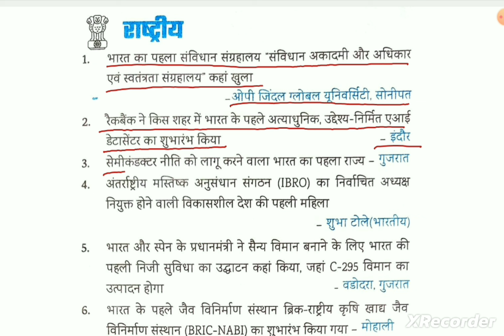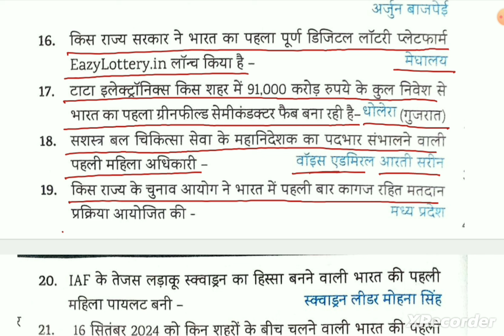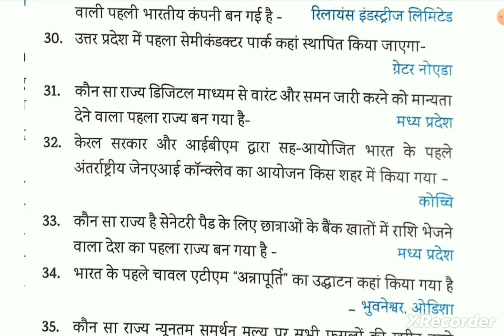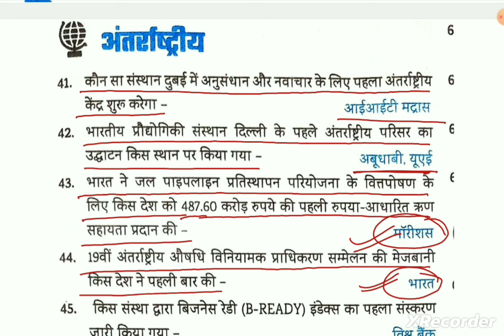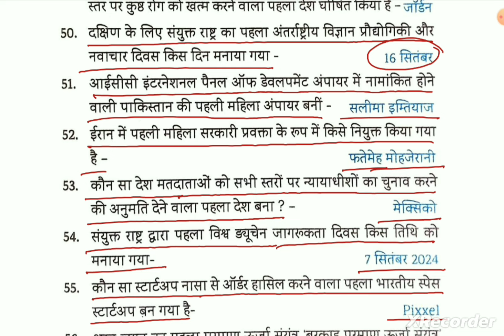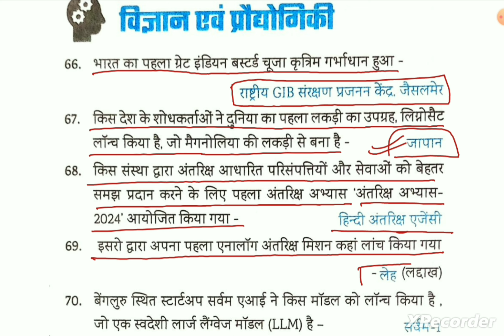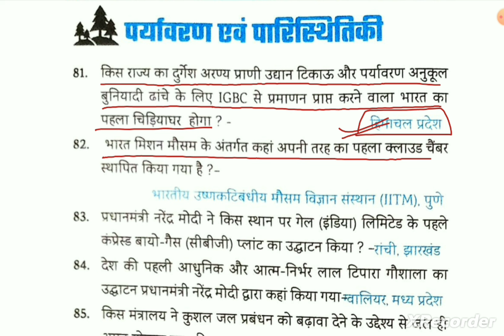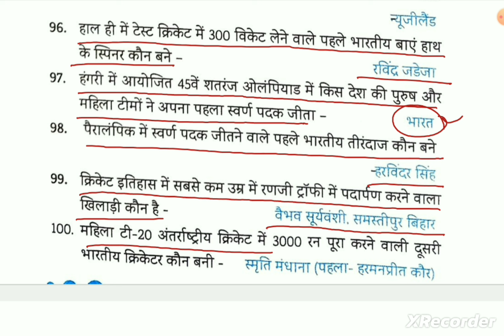फटाफट 100.Com| EDUTERIA|Current Affairs|वार्षिकी 2025|जनवरी 2024 से नवम्बर 2024 तक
फटाफट 100.Com| EDUTERIA|Eduteria Current Affairs|वार्षिकी 2025
Edu teria
Eduteria current affairs  2024
current affairs

For Pdf :-

For pdf and study material join us:-